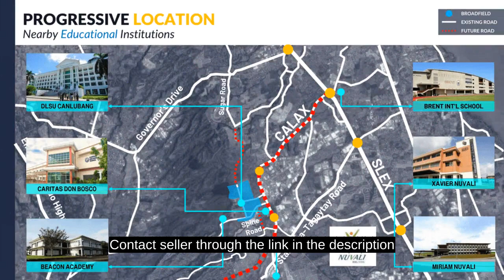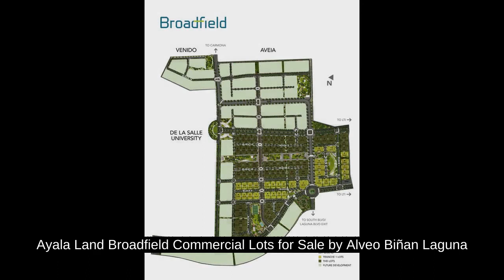Ayala Land Broadfield Commercial Lots for Sale by Alveo Biñan Laguna